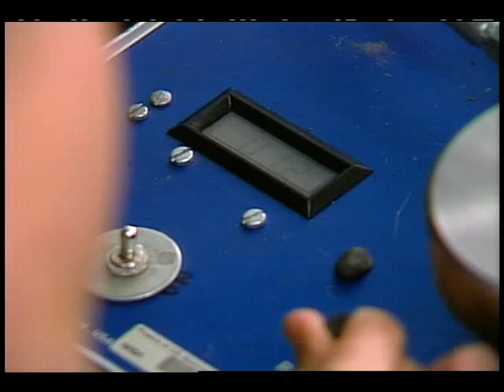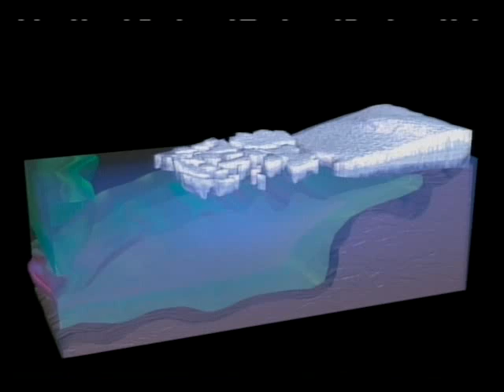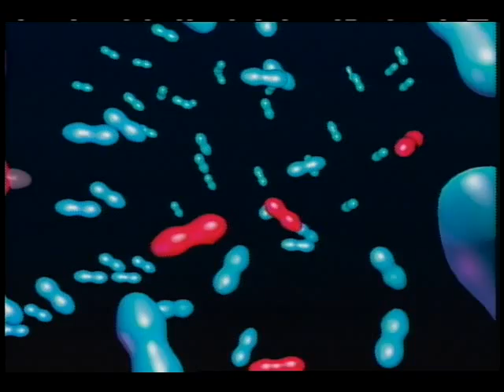Insight to Global Change: EOS/SAR Mission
This video presentation describes the methods and instrumentation used to help in determining future climate changes on Earth and explains the benefits of experimentation with synthetic aperture radar (SAR). It also gives a better understanding of the burning of fossil fuels, deterioration of the biosphere and deforestation of the rain forest which causes the greenhouse effect. Released June 1990.